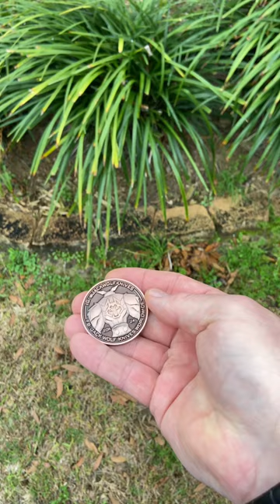JACK WOLF KNIVES 🐺⚔️🔥 20K COMMEMORATIVE CHALLENGE COIN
MY KNIFE GEAR -

LUBRICANTS:

Nano-Oil 10 weight

Nano Oil 5 + 10 + 85 weight

KPL Pivot Lube - Original

KPL Light + Original + Heavy

KPL Original + Heavy

KPL Microfiber Brushes

Materialix PTFE (Teflon Powder)

PROTECTANTS:

KPL Knife Shield

Wicked Wax

BreakFree CLP

BreakFree Long Term CLP

Flitz Polish

SHARPENING:

Work Sharp Precision Elite Sharpener

DMT Deluxe Diamond Stones Kit

Hutsuls Leather Strop

BeaverCraft Stropping Compound

Jende Diamond Stropping Emulsion

STORAGE:

Pelican 1600 Case with Foam

Walnut Display Case

WiHa Torx Bits

WiHa Torx Driver

Loctite (Blue)